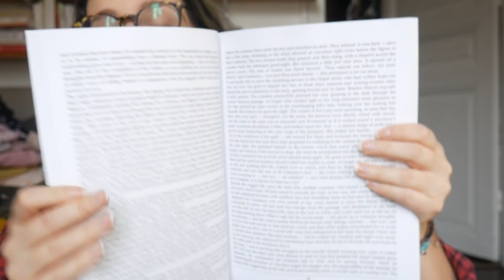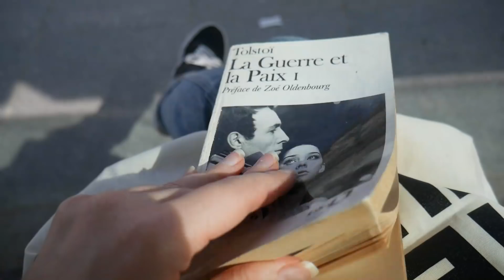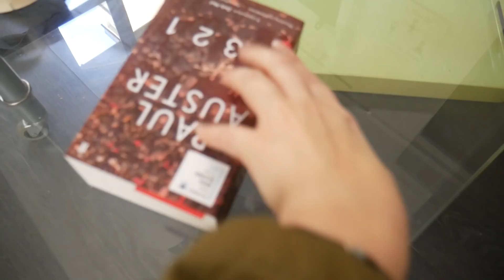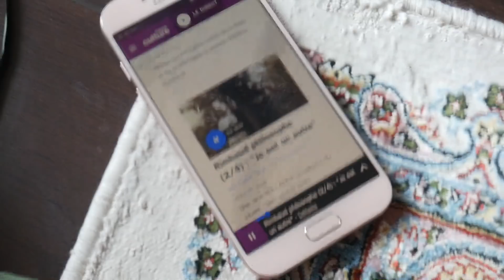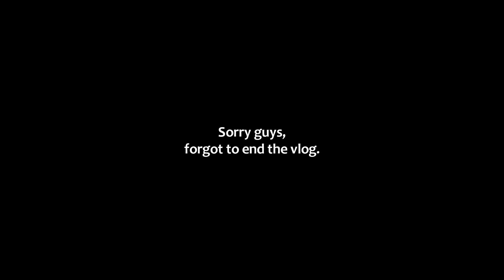A sunny Saturday in Paris - VLOG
it means a lot and makes a big difference!